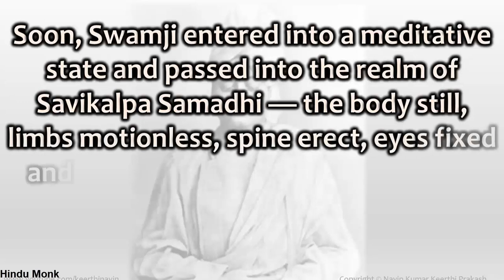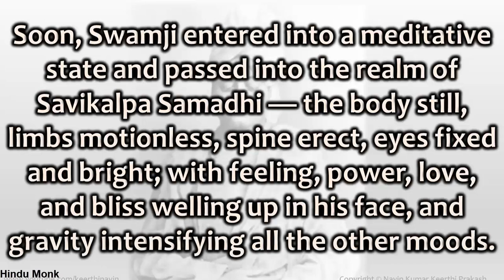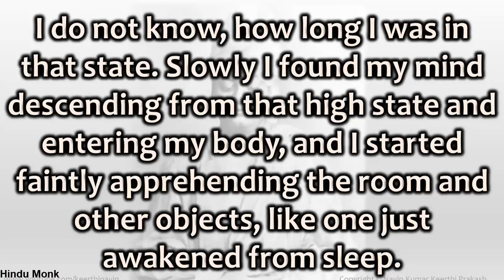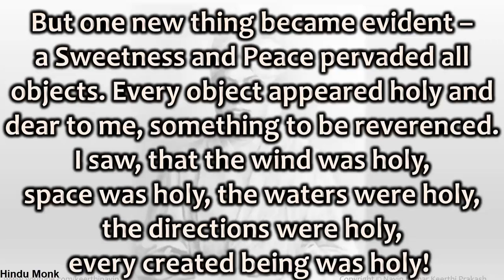Swami Vivekananda's Power of Divine Meditation Touch - Narrated by Swami Sadashivananda